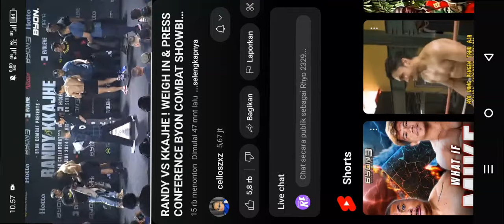Randy Pangalila vs kkajhe byon 3 memanas#byoncombat